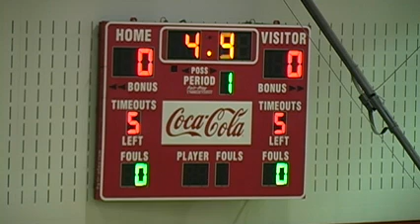Queen's University Gaels vs Dalhousie University Tigers - October 13th 2012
League: Ontario University Athletics Men's Basketball
Location: Carleton University Ravens' Nest
Home Team: Queen's University Gaels
Visiting Team: Dalhousie University Tigers